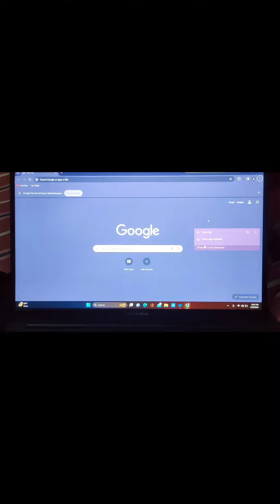Window 10 11 Screen recorder Without Any Software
hii friends is video me bataya gya hai kaise aap bina software k laptop me screen recording on kar sakte hai 🙏🙏